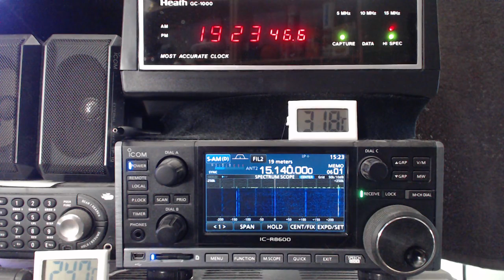Radio Havana Cuba DXers Unlimited Mar 8 2020 on 15140Khz Shortwave Radio R8600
Weak and distorted again, here is today's weekend edition of DXers Unlimited, a shortwave radio related program via Radio Havana Cuba on 15140Khz shortwave radio. This is a weekly program on Sundays at approx. 1910UTC. The broadcast was tuned in with my Icom IC-R8600 radio in Toronto.